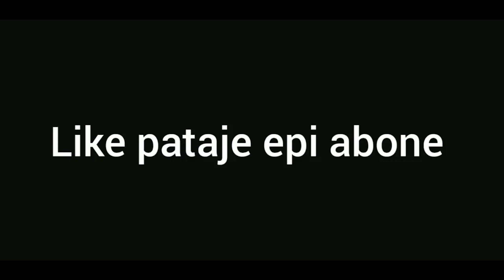AMOUR DIABOLIQUE Part. 40 bagay yo vin red 👹.